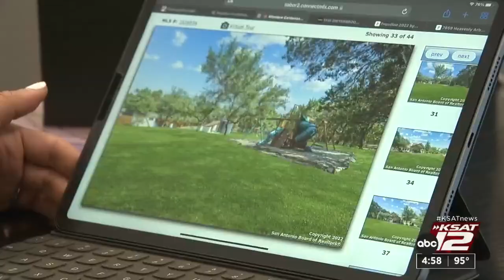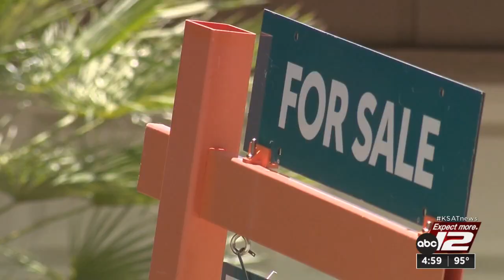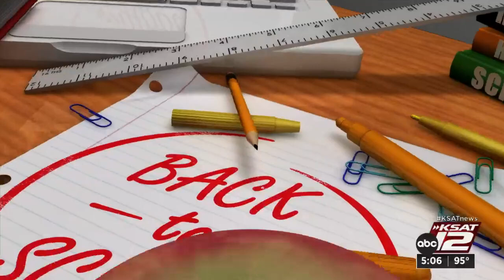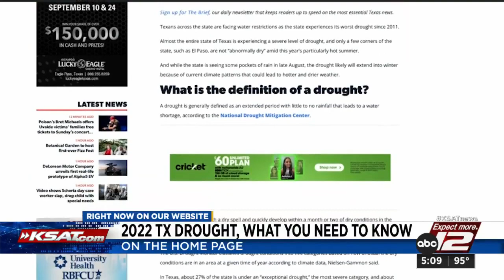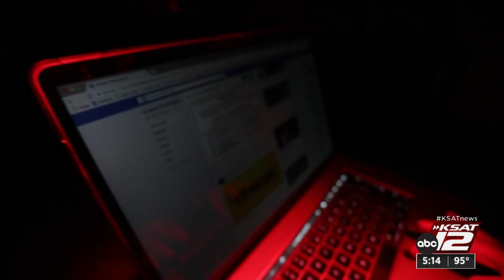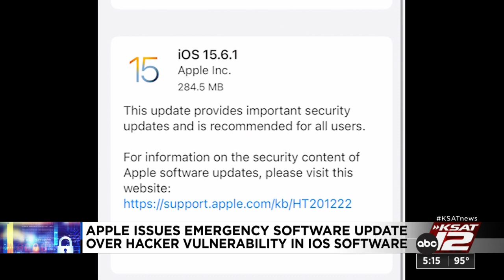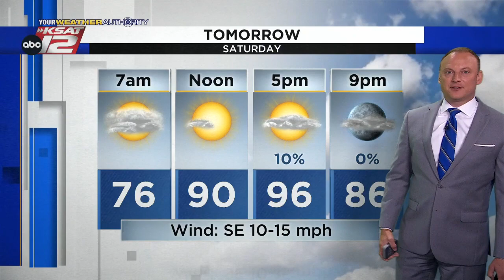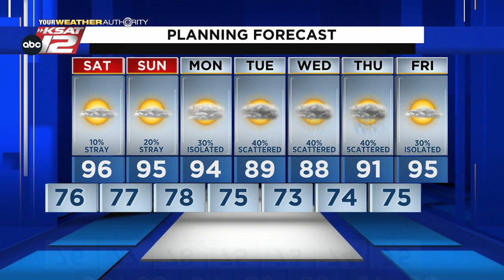KSAT 12 5 O'Clock News : Aug 19, 2022